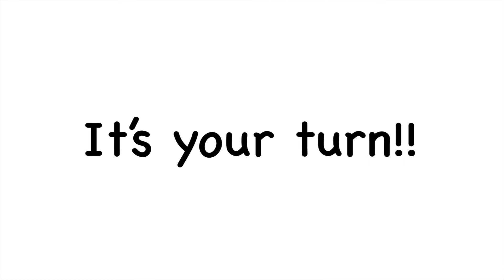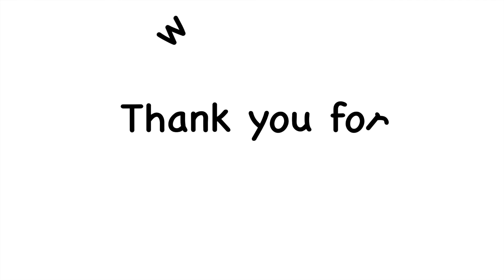Jolly Phonics Group 2【Letter Sounds】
The very beginner sounds to learn!
Helping kids to understand each letters and sounds set. The end of the contents there are small game that letter shows randomly and try to sound out each letter.

More movie to learn Jolly Phonics

フォニックスの音と文字の関係性を学べる動画です！
最後にはランダムに文字だけ表示され、音を出すアクティビティ付きです。ゲーム感覚で楽しんでいただけたらと思います！